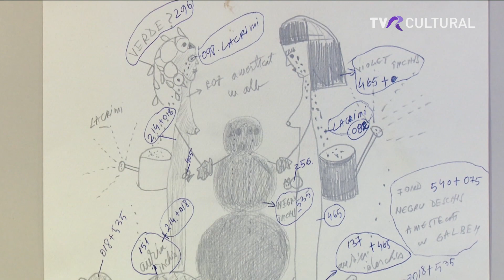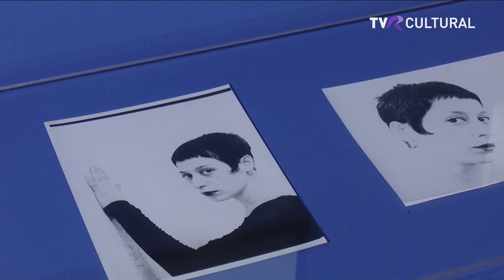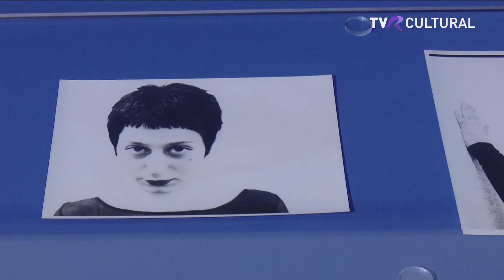INDIGO - RETROSPECTIVĂ ECATERINA VRANĂ LA MNAC DIN BUCUREŞTI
Până la sfârșitul lunii septembrie mai poate fi vizitată la Muzeul Național de Artă Contemporană din capitală expoziția de pictură "Indigo" semnată de Ecaterina Vrană. Cele mai importante lucrări ale artistei, al cărei destin s-a curmat prematur, pot fi văzute cu această ocazie.
Ecaterina Vrană a fost comparată cu Frida Kahlo, nu doar în ceea ce privește demersul său artistic, marcat de semnul bolii, cât mai ales pentru curajul de a pulveriza paradigmele artei contemporane, așa cum le cunoaștem.

Invitată: Simona Vilău, curator
Jurnalist TVR Cultural: Mădălina Mirea
Moderator: Andreea Şeitan Seba
Producător: Mimi Necula

TVR Cultural, 5 septembrie 2023